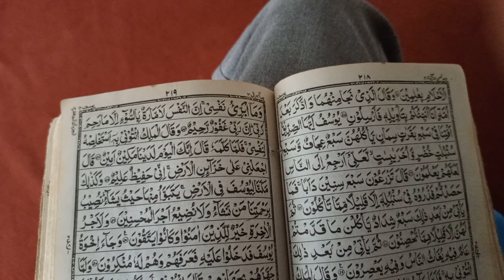My New Bike?? || How many babies did the hen give?|| Gujjar vlogs official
Assalamoalikum ap ko is channel main family content dekhny ko mily ga kya mainy new bike li ha 🤔 aur kon si li ha aur kitny ki li ha
meri murgi ny kitny bachy diye?? 🤔
sab sy pyara kon sa ha bike wash b kr li